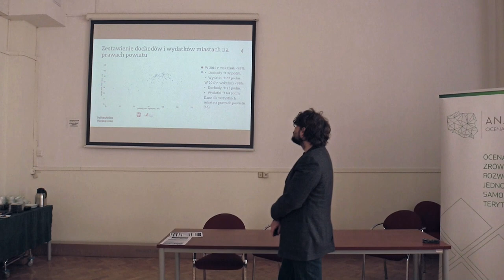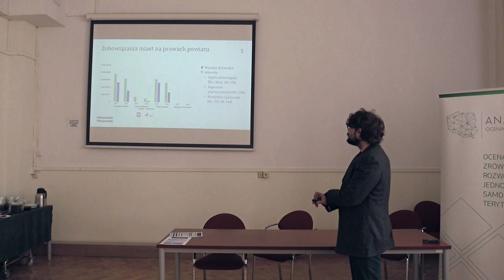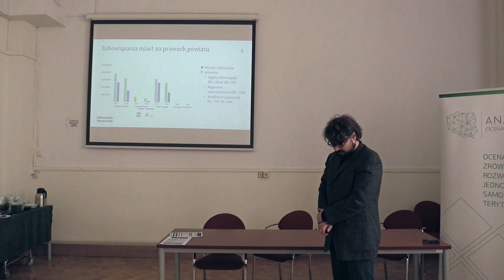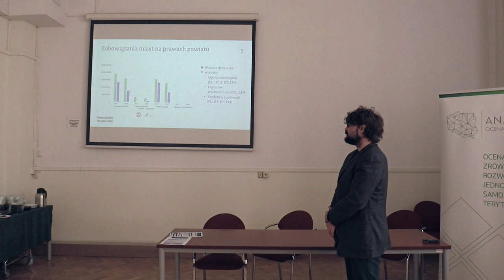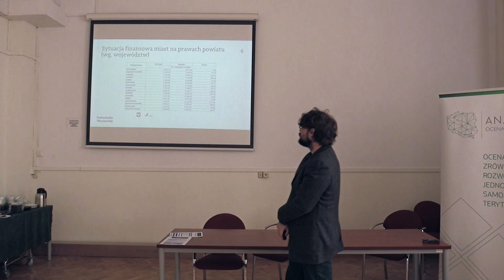T. Tyc: Zdolność miast na praw. pow. do zapewn. finansowania działań z obszaru zrównow. rozwoju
Tomasz Tyc: Zdolność miast na prawach powiatu do zapewnienia finansowania działań z obszaru zrównoważonego rozwoju

W dniach 15 i 16 października 2018 r. odbyła się konferencja naukowa pt. "Zrównoważony rozwój społeczno-gospodarczy jednostek samorządu terytorialnego". Organizatorami konferencji byli: - Wydział Administracji i Nauk Społecznych Politechniki Warszawskiej, - Komisja Samorządu Terytorialnego i Polityki Regionalnej Sejmu Rzeczypospolitej Polskiej, - Fundacja Polskiego Godła Promocyjnego "Teraz Polska". Obrady pierwszego dnia konferencji (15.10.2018 – poniedziałek) odbyły się w gmachu Sejmu Rzeczypospolitej Polskiej, natomiast drugiego (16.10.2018 – wtorek) na Wydziale Administracji i Nauk Społecznych w Gmachu Głównym Politechniki Warszawskiej. Więcej o konferencji, programie i innych wystąpieniach można przeczytać na stronie